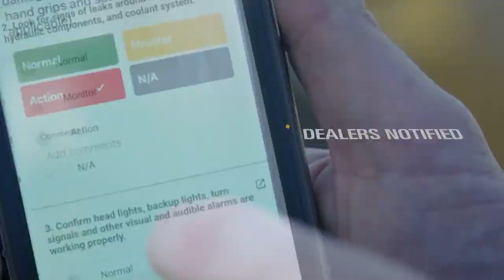Cat Inspect - Cat үзлэгийн үр ашиг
Энэхүү дүрснээс та Cat Inspect хөтчийг ашиглан хэрхэн хялбар үзлэг хийж, ажлын бүтээмж, машины бэлэн байдлаа хангаж байгааг харах болно.